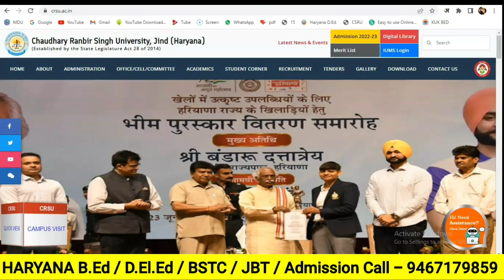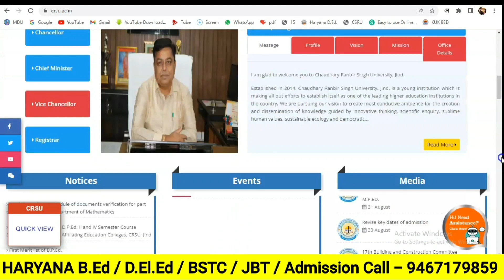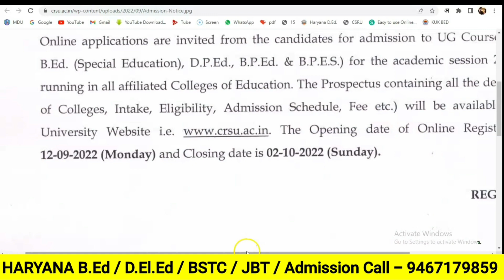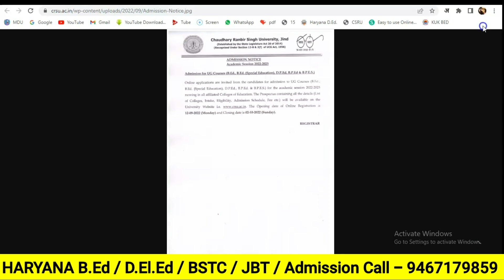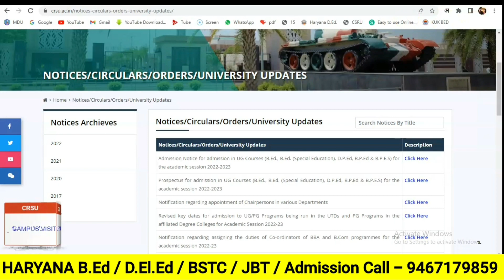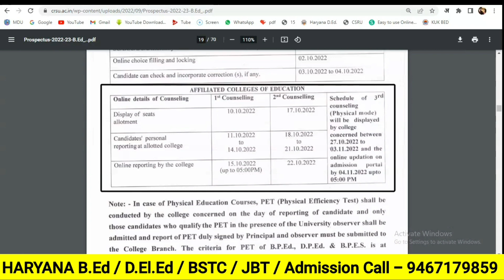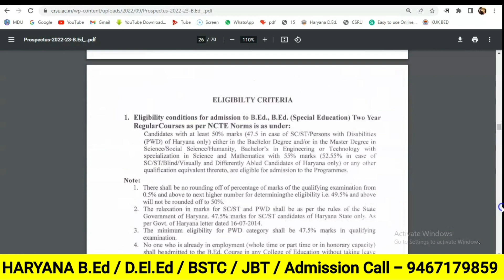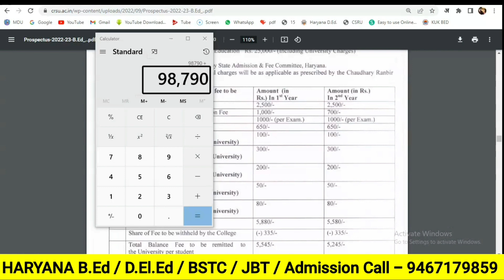CRSU BED ADMISSION 2022 | CRSU BED ADMISSION LAST DATE 2022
Hello Everyone

im Opender Singh , Welcome you on Realtime Opender Singh.
My aim is to help each individual by providing free education.

mdu b.ed admission 2022-23 last date
mdu b.ed admission 2022 fees
mdu b.ed admission 2022 last date
mdu b.ed admission 2022 distance education
mdu b.ed direct admission
mdu b.ed admission fees
mdu admission 2022-23
mdu b.ed admission 2022
mdu b.ed fees
mdu online admission
Feedback
chaudhary ranbir singh university b.ed fees
crsu admit card
crsu online exam portal 2022
crsu online exam registration
crsu bed result
crsu b ed admission 2020-21 last date
crsu b.ed admission 2021
crsu b ed admission 2022-23 last date
crsu online exam 2022
crsu b.ed admission 2021-22
crsu b ed admission 2021-22 last date
crsu online exam form
crsu exam notification 2022
crsu notification
Feedback
b.ed admission 2022
igu b.ed fees
igu portal
igu distance admission 2022 last date
igu ac in
igu notice
igu apply online
igu meerpur b.ed admission 2021-22
igu b.ed admission 2022
igu b.ed admission 2021 last date
igu meerpur admission 2021-22
igu meerpur admission 2021-22 last date
igu b.ed merit list 2021
b.ed admission 2021 haryana last date
b.ed college under igu meerpur
igu b.ed fees
igu portal
igu ac in
igu portal admission
igu notice
kuk b.ed admission 2022-23 last date
kuk b.ed admission 2022 last date
special b ed admission in kurukshetra university
kuk b.ed admission fees
kuk bed admission
kurukshetra university b.ed online application form
kurukshetra university b.ed admission 2021
kurukshetra university b.ed entrance exam
kurukshetra university b.ed fees
kuk bed admission
b.ed from kurukshetra university distance education
last date of b.ed admission in kurukshetra university 2021